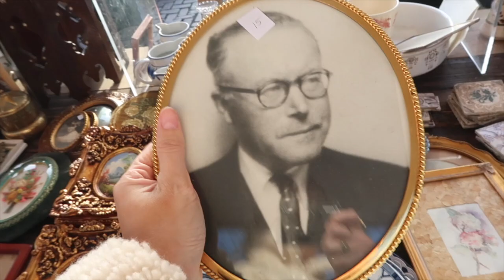VINTAGE HUNTEN, STORY TIME, TRY ON EN PRIJS WINACTIE -VLOG#30 -ELLIS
Deze keer een heerlijk ochtendje vintage shoppen met een echte vintage hunter, ontwerper Roosmarijn Koster. Van kleding tot sieraden en interieur items, deze ronde was een groot succes! Verder deel ik met jullie de prijs die ik ga weggeven naast mijn goedgevulde goodiebag en ik ben er mega enthousiast over! Ik hoop jullie ook, veel kijkplezier en fijne feestdagen allemaal X Liefs Ellis

PS: Don’t forget, shop jouw nieuwe winterschoenen nu bij blendz.nl en gebruik mijn kortingscode: ellisxblendz voor 10% korting! Let op: bij besteding vanaf €50,-